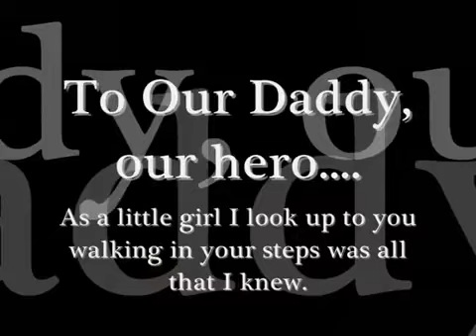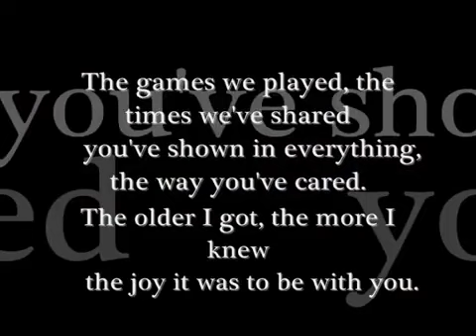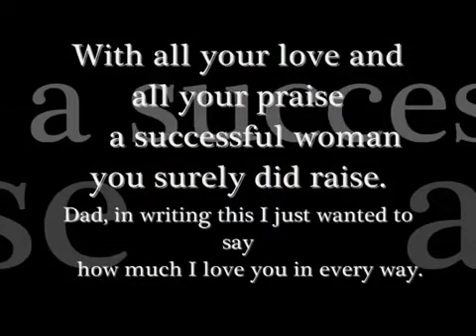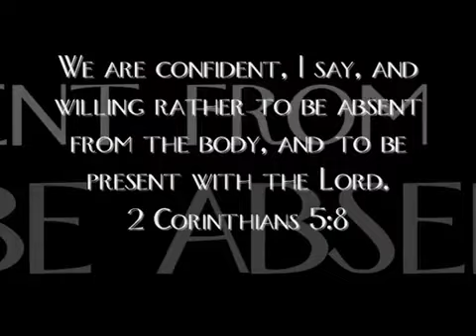My Daddy, My Hero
My youngest sister made this video for my daddy’s funeral when he passed away on February 2, 2009. It is a gentle reminder of some of the good times …